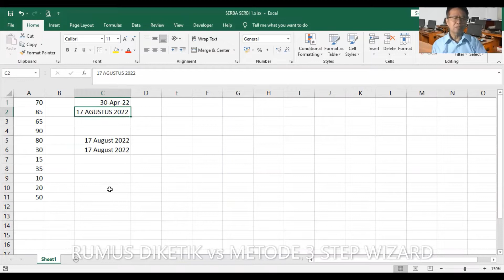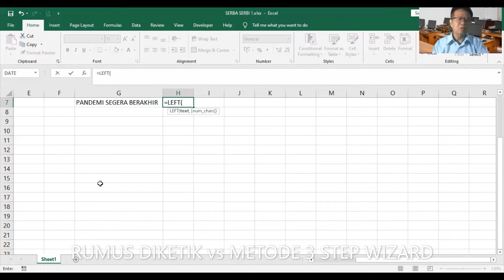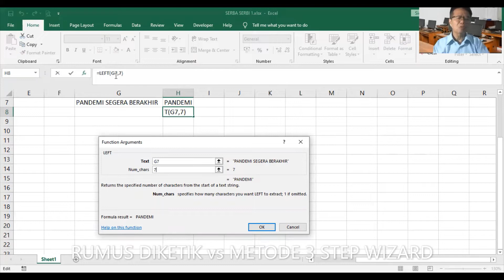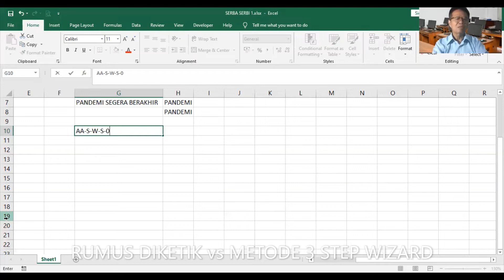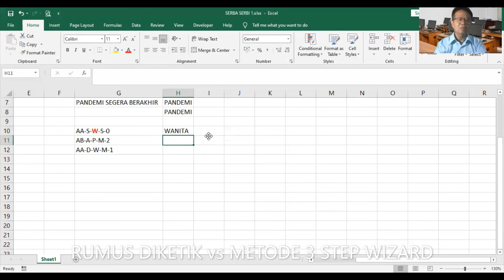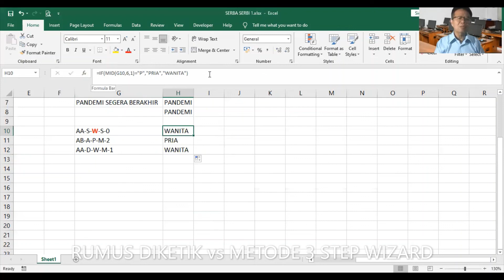MICROSOFT EXCEL SERBA SERBI 2 : RUMUS KOMPLEKS DIKETIK vs METODE 3 STEP WIZARD (By Pak Santo)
Kebanyakan pemakai aplikasi Microsoft Excel, didalam membuat rumus dilakukan dengan mengetikkan rumusnya. Hal inilah yang seringkali membuat blunder. Apalagi kalau rumus yang dibuat sangat kompleks ( Rumus bersusun ); Tergerak untuk membantu blunder tersebut, Master Santo dengan getolnya mensosialisasikan membuat rumus dengan Metode 3 step wizard. Metode 3 Step Wizard sudah banyak divideokan oleh Master Santo dalam Channel YouTube-nya ( Pak Santo ). Dalam Video kali ini master Santo menjelaskannya dengan lebih gamblang, seperti apa dan bagaimana Metode 3 Step Wizard tersebut. Silahkan mengikutinya. Pertanyaan Via WA : 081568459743